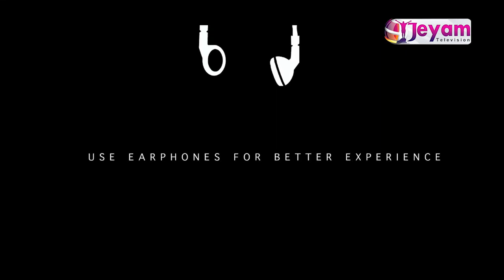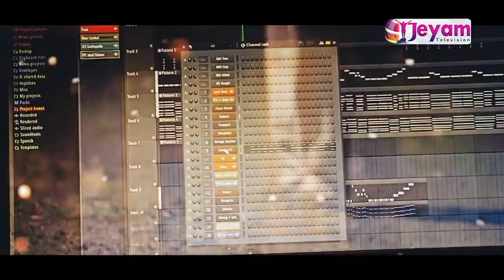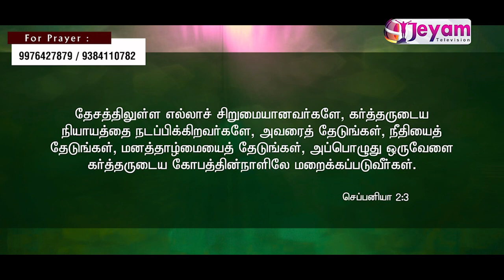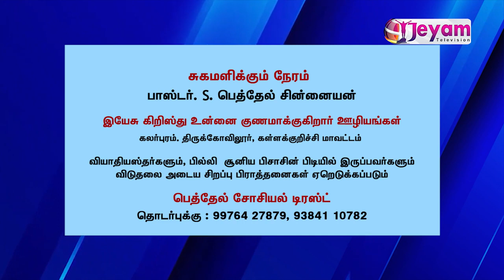Epi-18 | Pastor.S.Bethel Chinaiyan | Yesu Kirusthu Unnai Gunamakugirar Uzhiyam | Jeyam Tv